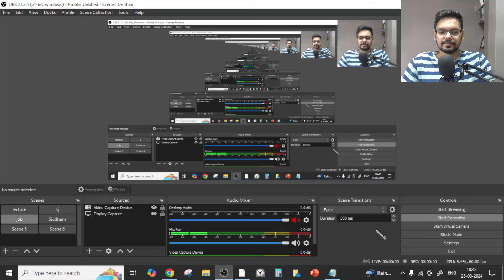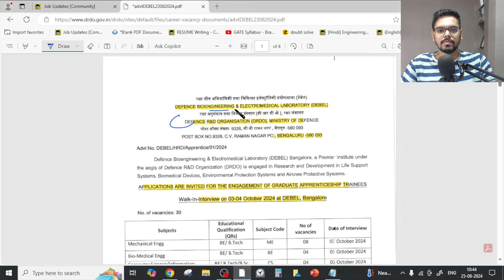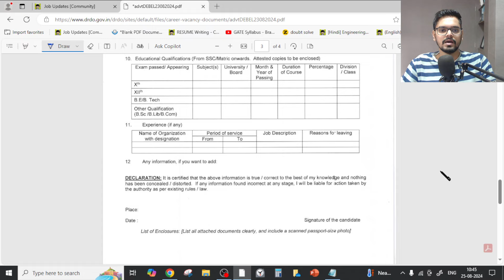DRDO recruitment 2024|Freshers| No Fees| Direct Interview| All India Apply| Latest Job Update 2024